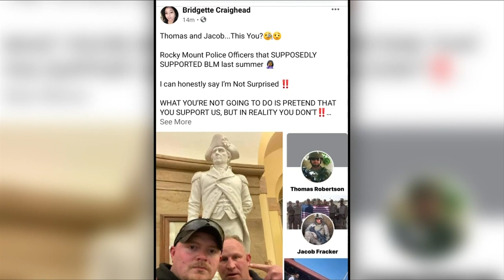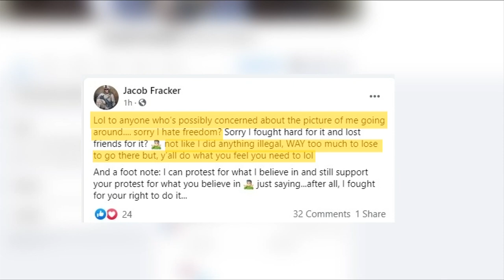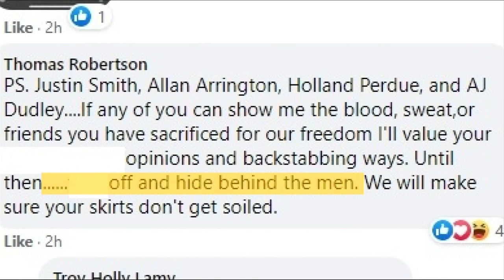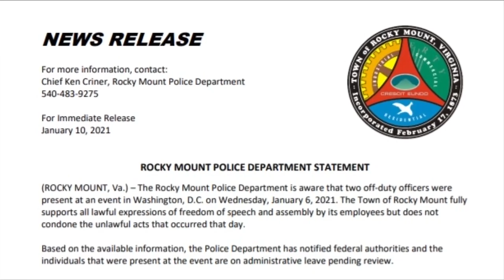Two Rocky Mount police officers under investigation after being inside Capitol on Wednesday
An activist shared this post on Facebook Saturday night questioning if two Rocky Mount police officers went inside the Capitol that day.